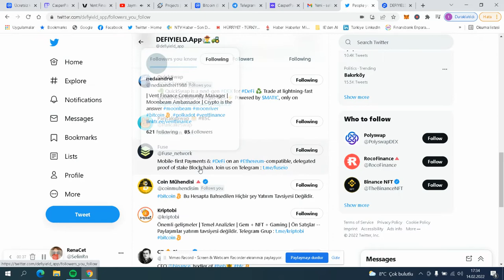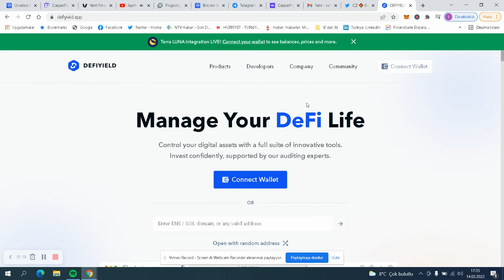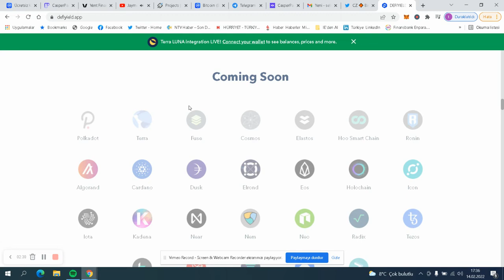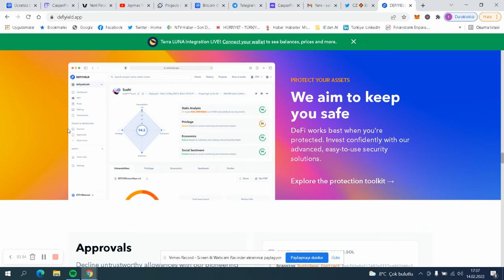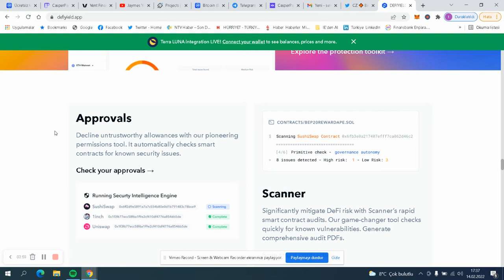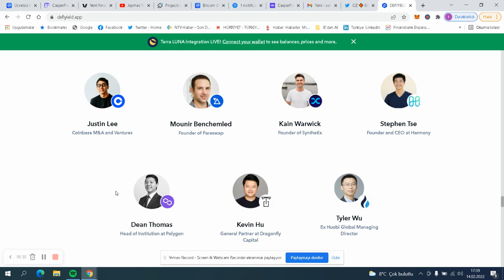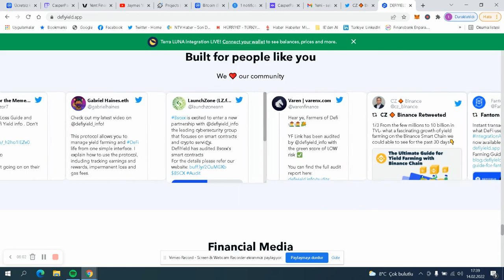DEFI YIELD Nedir? Özellikleri ve Yatırımcıları Kimler? DEFIYIELD Detaylı İncelemesi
Defiyield projesinin detaylı incelemesi